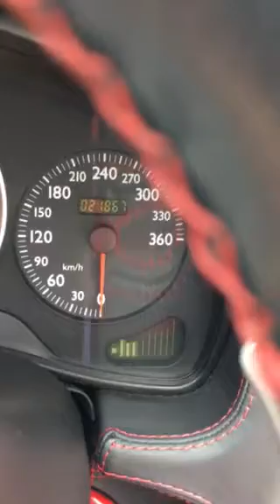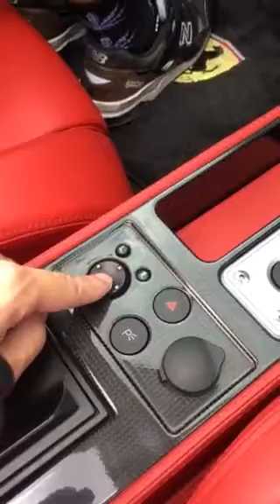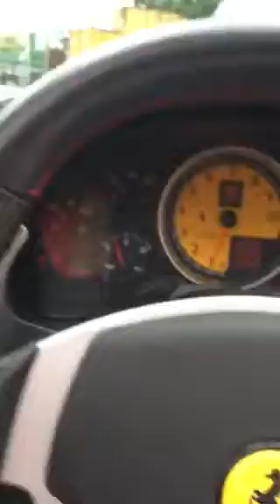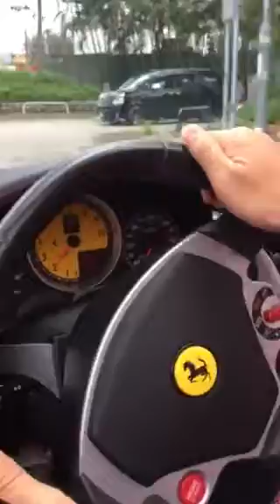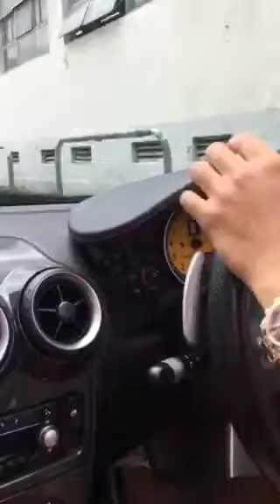泰來車行 介紹 Ferrari 法拉利 F430 Spider